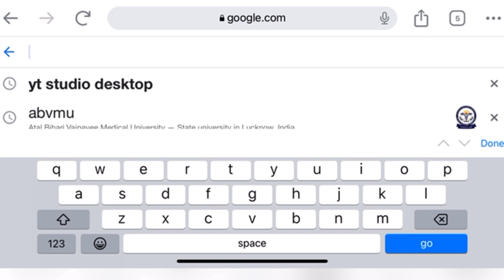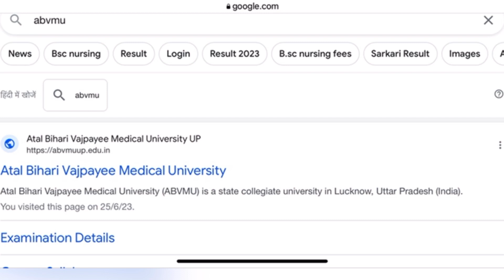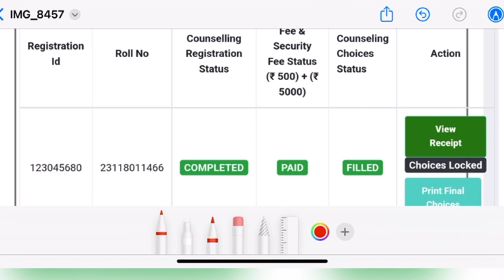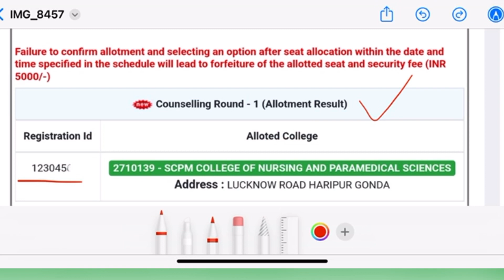ABVMU BSc Nursing 2023 Counselling Result Released